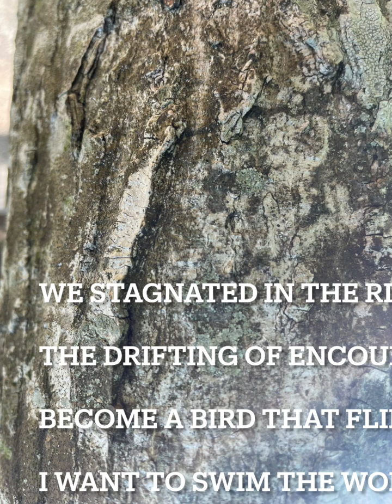because i love you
※with:日本語 音声読み上げソフト 音読さん の lvyさんの voice
special thanks

but

you say

I can't say that

There are so many

We stagnated in the riverweed

The drifting of encounters and partings

Become a bird that flies over this river

I want to swim the world in the sky

fly out of the surface of the sphere

melt into

can know？

I

even lonely

can know？

special

but

You say